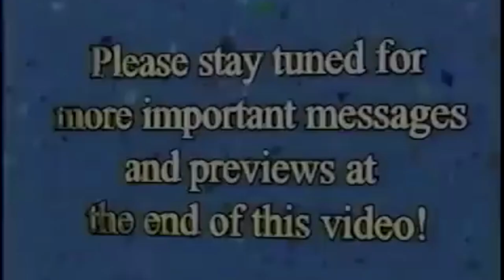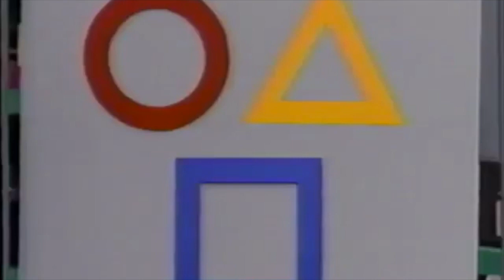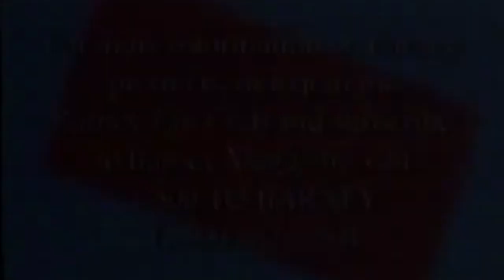Gilmore girls meme